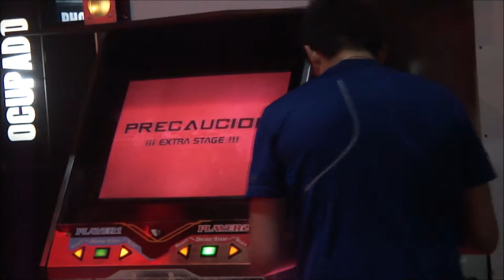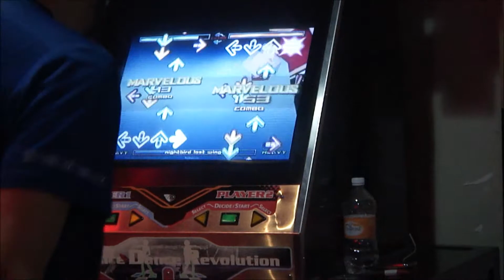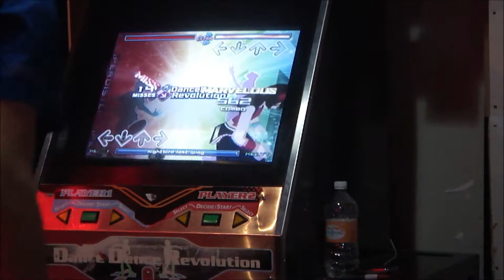DANCE DANCE REVOLUTION [DDR] 1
Jugando en con un amigo.